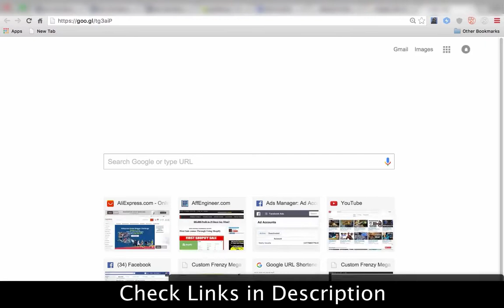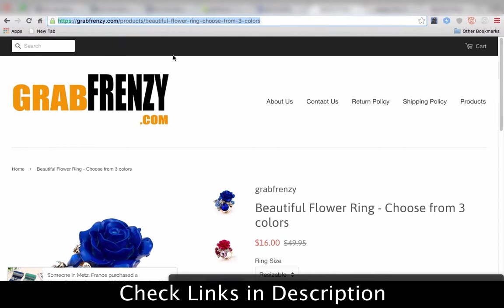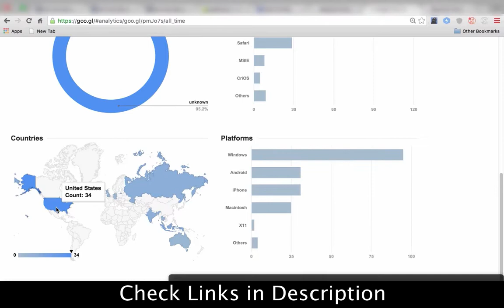Link Shortening to Protect your Campaigns! – [Free DropShipping Video Tutorials # 49/50]